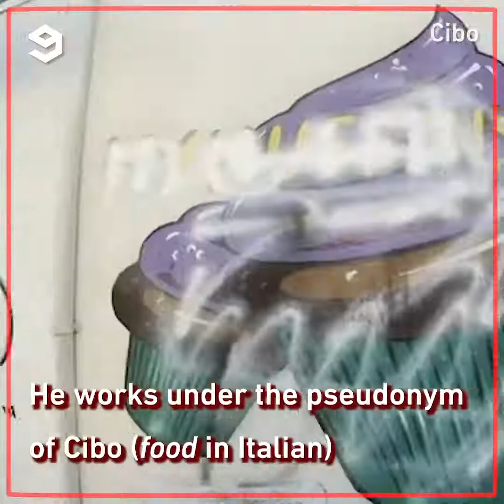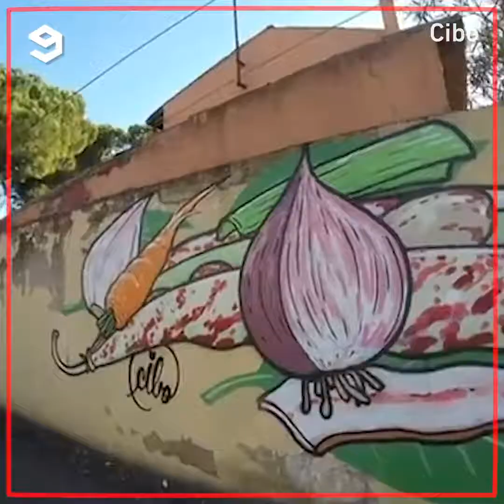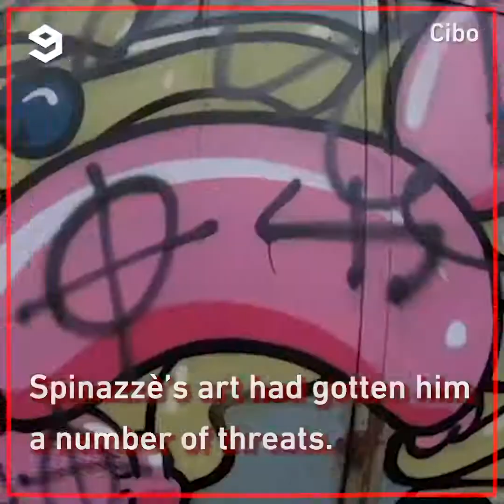street artist fights hate symbols with food in Verona Italy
Street artist combats hate symbols with food in Verona Italy 🇮🇹…